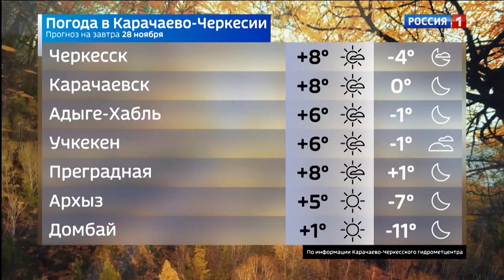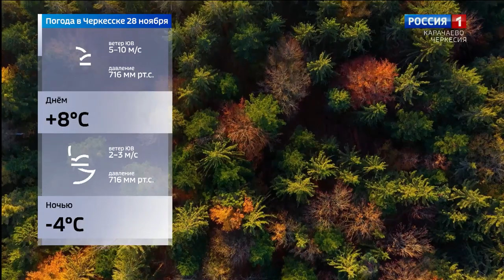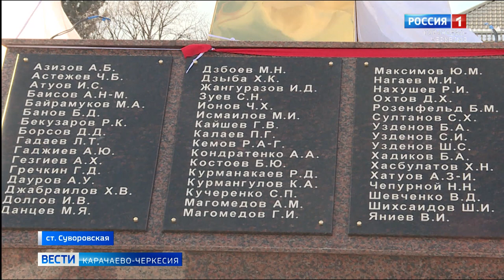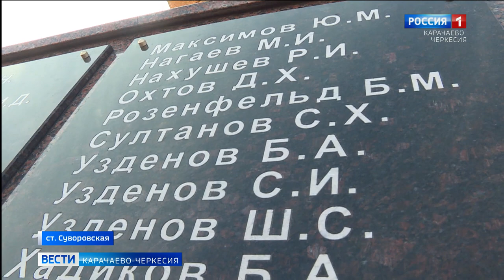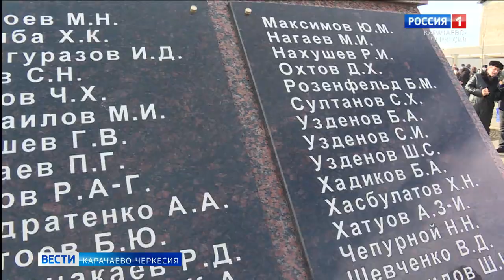Вести Карачаево-Черкесия 27.11.2020